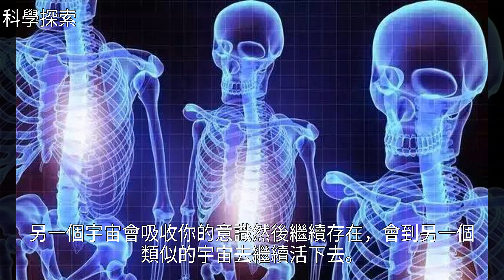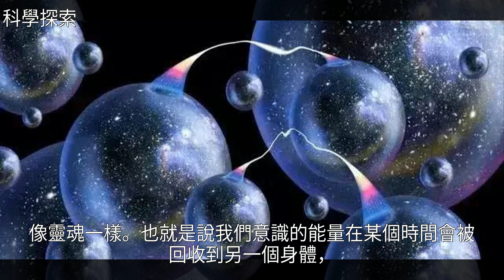死亡只是生命的另一種形式，不信嗎？看美國科學家最新發現！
死亡只是生命的另一種形式，不信嗎？看美國科學家最新發現！死亡只是生命的另一種形式，不信嗎？看美國科學家最新發現！宇宙 物理 科普 科學